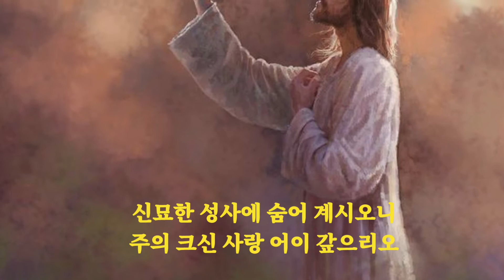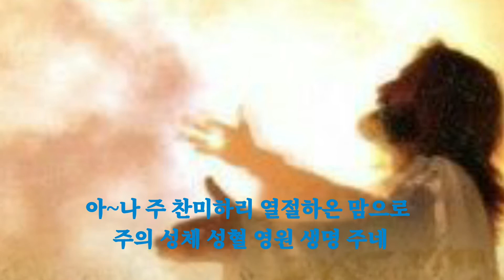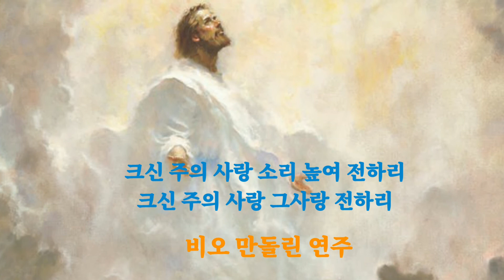주의 사랑 전하리(비오 만돌린 연주) Mandolin Cover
#2021,10,02 신심미사연주

연주자

Sop ㅡ 안성희,손영금,조현숙,최재심,장미경
            이영희

Alto ㅡ 권영숙,송인숙

Tenor ㅡ 홍미나

담당사제: 정우석 사무엘 신부님